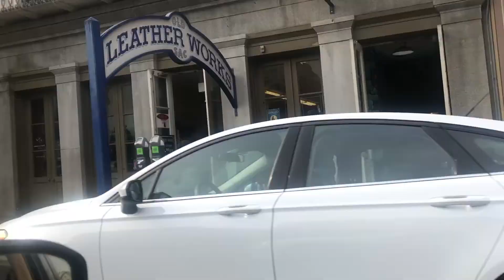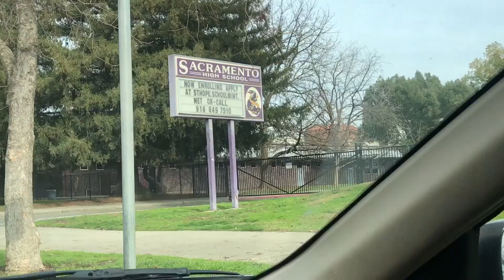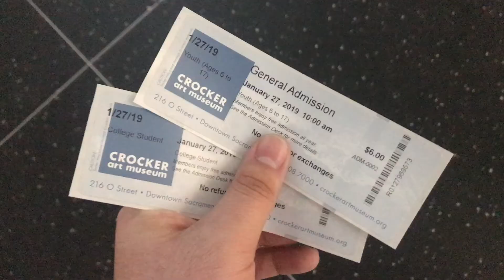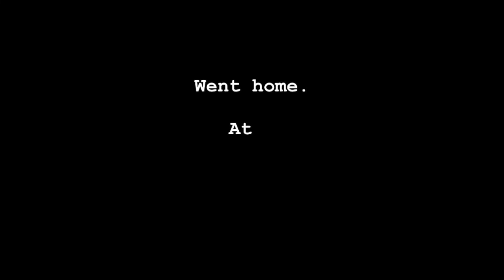WEEKEND IN SACRAMENTO - VLOG #1 - DESXRI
Hey guys! My name is Andrés but you can call me Dre. This is my first video ever. I take you along on a weekend at the Crocker Art Museum and other landmarks in Sac.

NECKLACES:

- Baby Love Necklace / Choker

BAG:

- Rothco Flexipack

IG: @soulfulxnature - Soft Drive via @hellothematic

IG @ninjoi_ - Again via @hellothematic

IG: @iamryanlittle - blessings. via @hellothematic

ABOUT ME

height - 5'9"

ethnicity - latinx

major - BFA in Fashion Marketing (AAUSF)